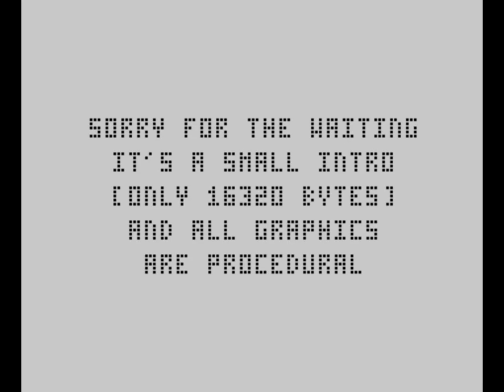ZX Spectrum 128k - Dalthonizm Demo (2021)